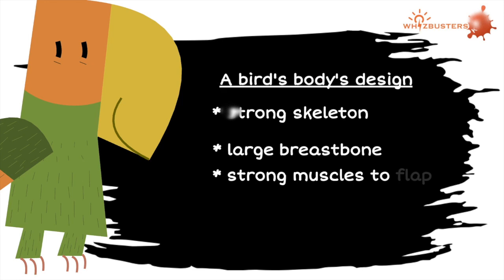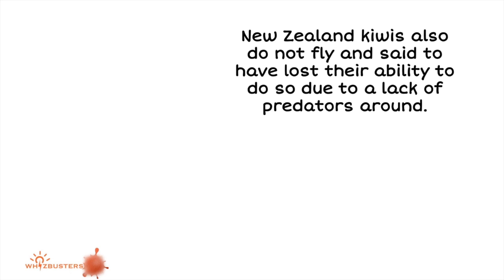Do ALL Birds FLY?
Find out more about birds in this short video.

Can you guess if all birds fly?

Watch and learn more about science and funfacts with more videos like this